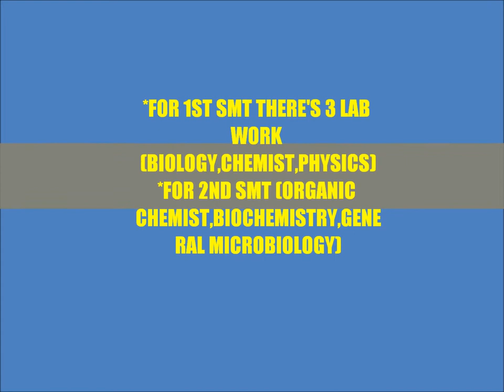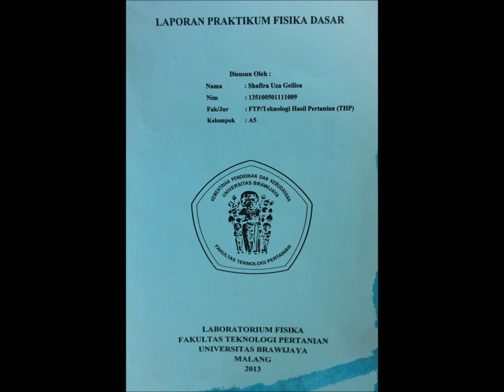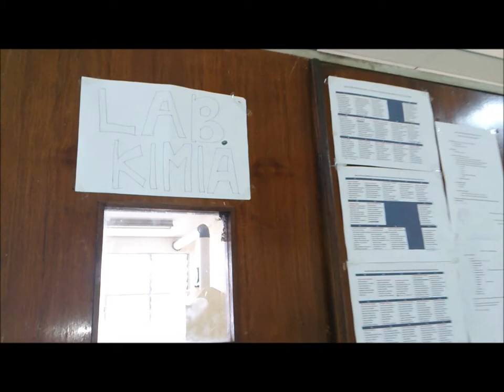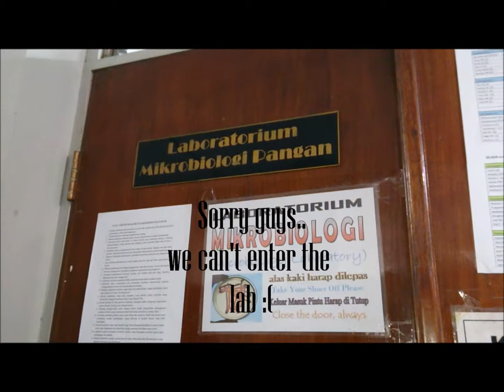documenter film "Industrial Biotechonology in University of Brawijaya"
Ini tugas bahasa Inggris dari dosen,maaf kalau ada grammar atau spelling yg kurang bagus :) created by PDAS mahasisiwi jurusan Teknologi Hasil Pertanian prodi Bioteknologi Industri angkatan 2013 Universitas Brawijaya Malang
Puspa : artis,asisten sutradara
Dinda : cameraman,artis,editor
Agna; Sutradara,penulis skrip,cameraman (only for lab work) , editor,artis
Shafira:cameraman,editor,artis

masih belajar buat edit dll , sorry kalau ada kekurangan :D